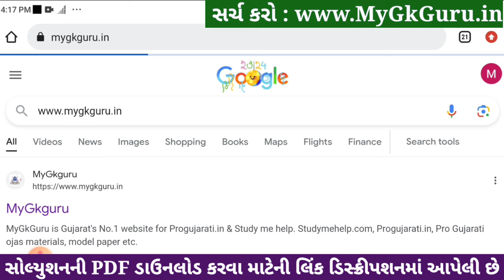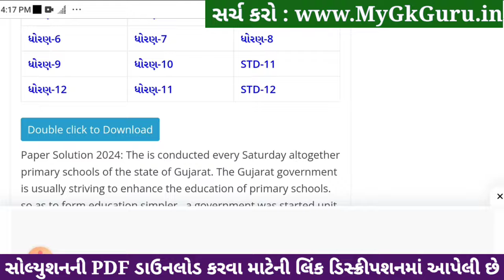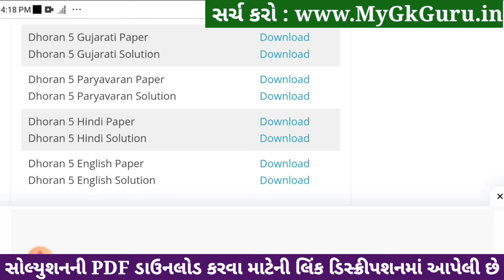std 5 gujarati ekam kasoti 6/1/24, dhoran 5 gujarati ekam kasoti, std 5 gujarati paper solution 2024